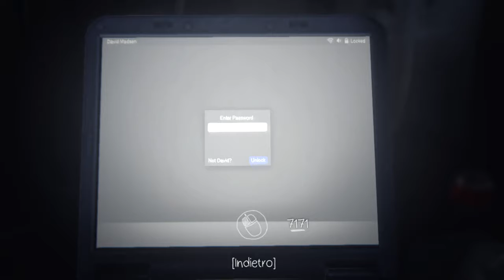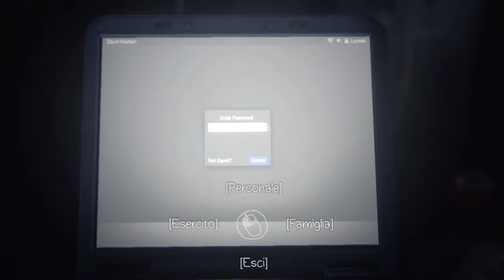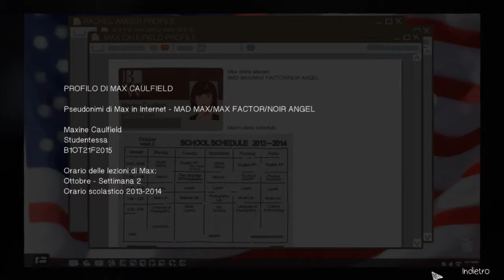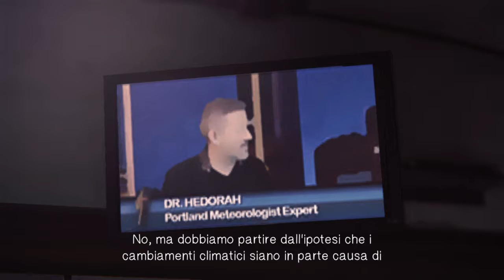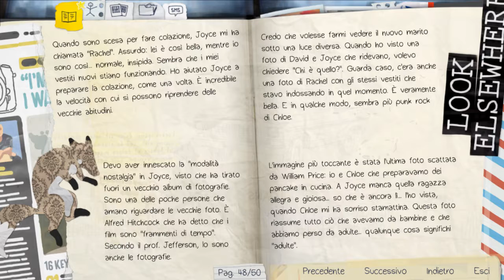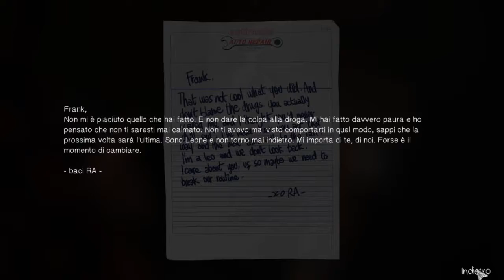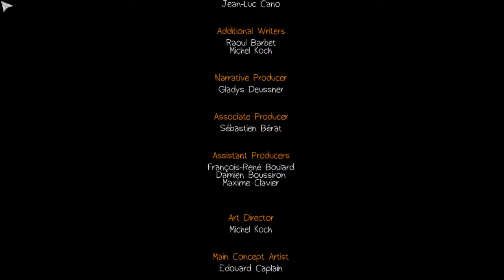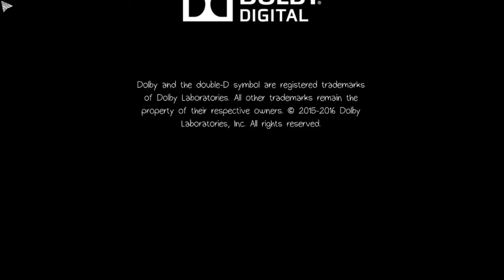Life Is Strange | Capitolo 9 - Episodio 3 - | Let's Play Italiano